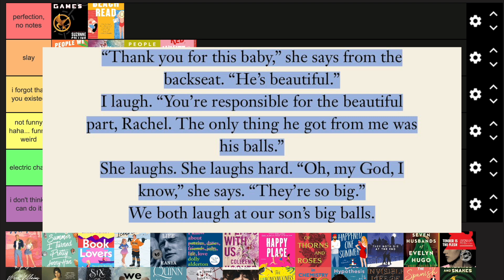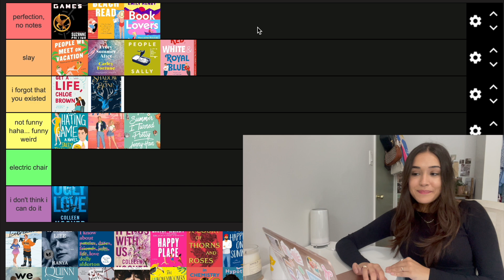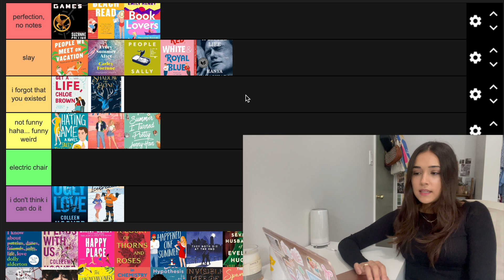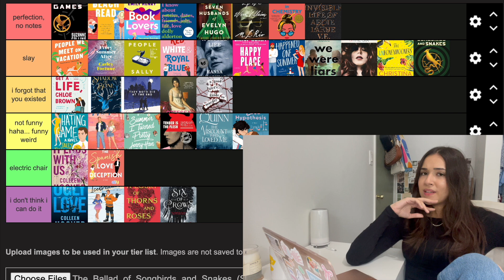tier ranking popular booktok books 📖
the most easily influenced gal around ranks the most popular books that booktok has to offer.